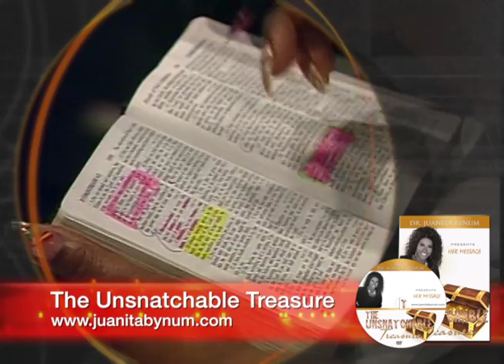[Juanita Bynum] The Unsnatchable Treasure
Dr Juanita Bynum Presents  " The Unsnatchable Treasure"
Available Now For Digital Downloads, to get your digital copy now Click...!